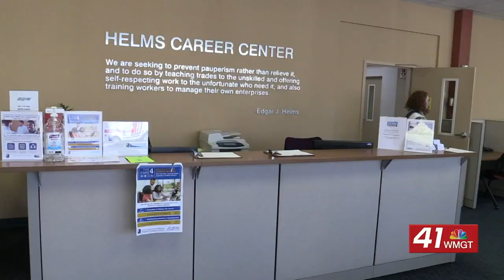Goodwill, WorkSource partner to get people back to work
MACON, Georgia (41NBC/WMGT) — Goodwill is partnering with WorkSource Macon-Bibb to help people get back to work in time for the holiday season.